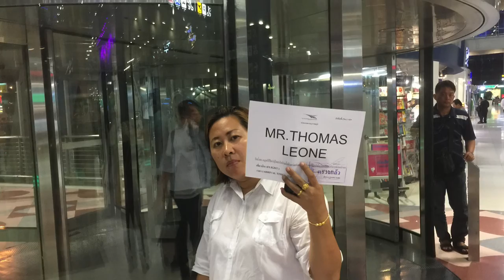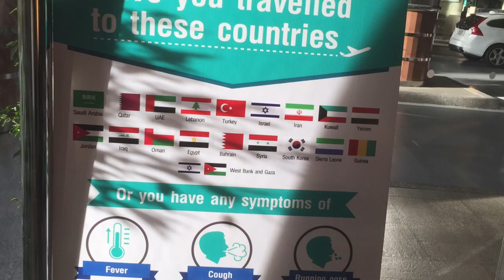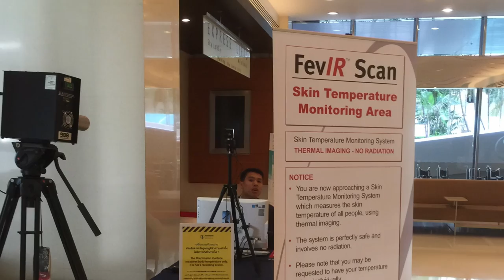Bangkok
My medical tourism trip to Bangkok's Bumrungrad Hospital.

I received the executive check-up and a colonoscopy. Here's a link to the check-up

All normal!

Thanks, Morgan Spurlock! Thanks, Bumrungrad!

Music by Pink Floyd (Echoes - Live)